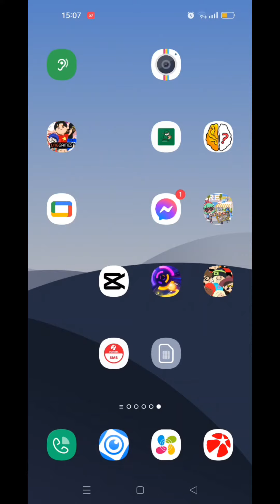cập nhật play together ngày 29/07/2022, dành cho bạn không cập nhật được ạ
các bạn ơi, nếu phiên bản Việt Nam chưa cập nhật được, các bạn cập nhật play together phiên bản quốc tế nha, dành cho bạn nào chưa cập nhật được chưa chơi được. Bấm vào cập nhật play together nó không hiện chữ cập nhật mà hiện chữ play hay chữ phát ạ